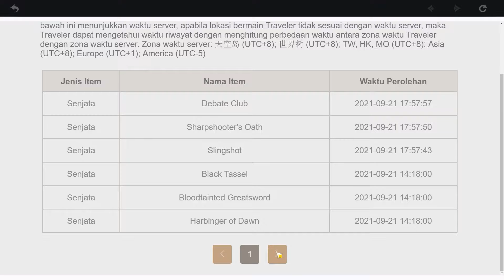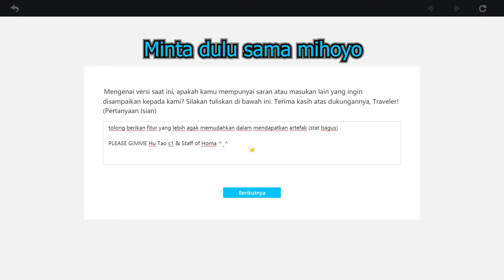Gacha Staff of Homa , Hu Tao nya ntar nyusul - Genshin Impact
Buat Kalian yang hobi Game ( " Valorant " ) ini ada Teman Saya, Streamer Valorant